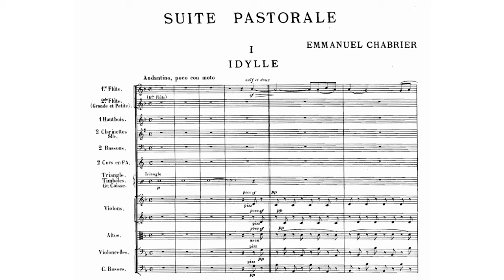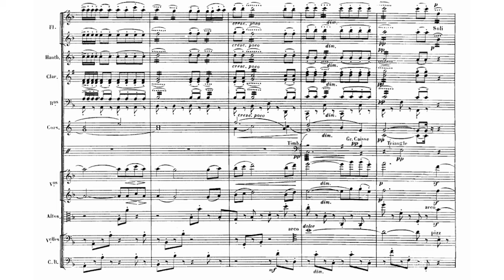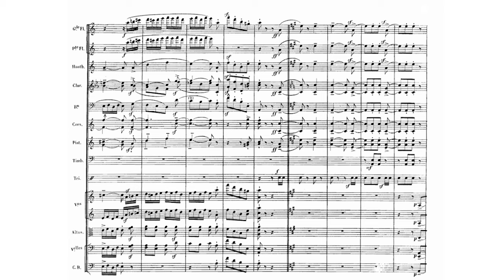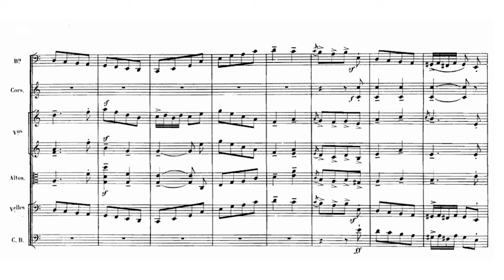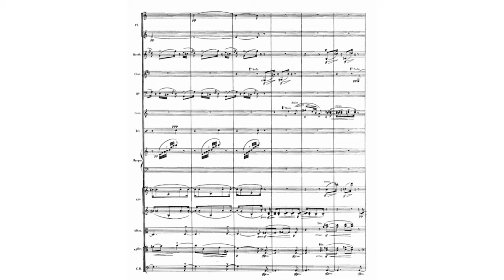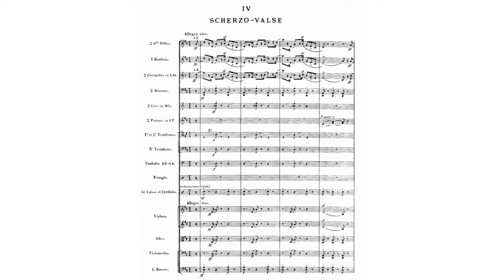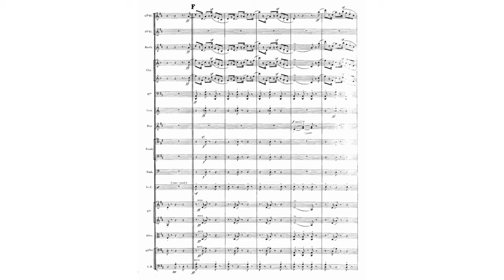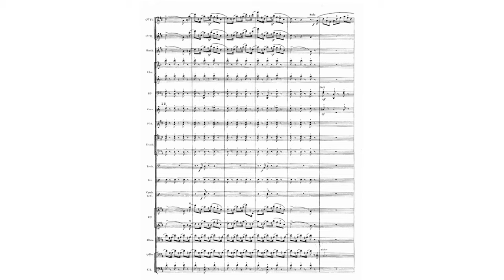Emmanuel Chabrier - Suite Pastorale (1888) [Score]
The score to Emmanuel Chabrier Suite Pastorale

Composer: Alexis-Emmanuel Chabrier (18 January 1841 – 13 September 1894)
Piece: Suite Pastorale

Orchestra: Vienna Philharmonic
Conductor: John Eliot Gardiner

00:05 - I. Idylle
04:27 - II. Danse Villageoise
09:00 - III. Sous-bois
13:34 - IV. Scherzo-Valse